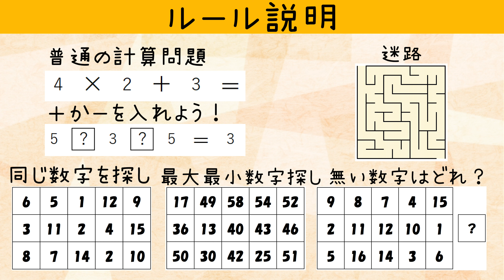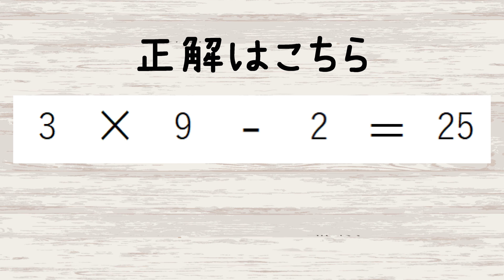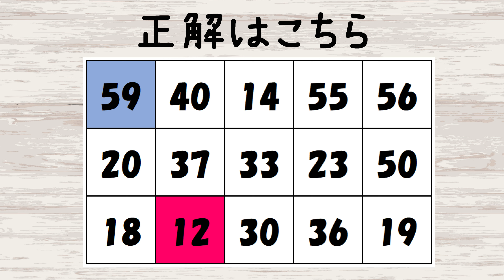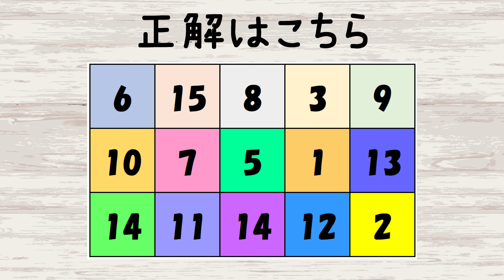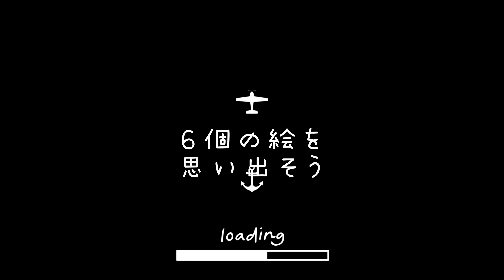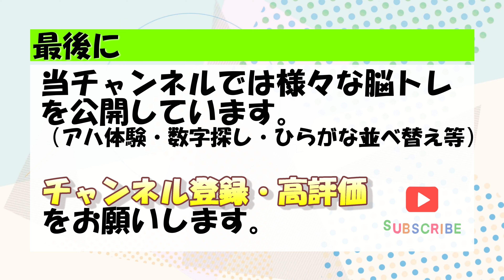【脳トレ 】記憶力テストNo.69 高齢者のための認知症予防（暗記・計算・数字クイズ・迷路）トレーニングを頑張ろう！